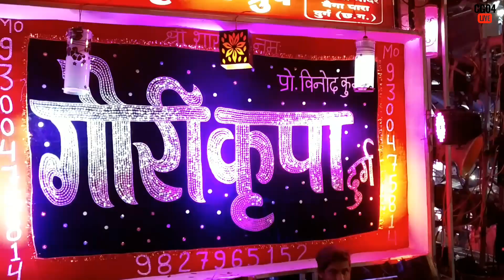Gauri Kripa Group (गौरी कृपा) Ganesh Jhanki 2018 || CG04 LIVE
Must Watch
OUR All PLAYLIST Videos...

1.   Raipur "GANESH MURTI 2018"
2.   Raipur "GANESH MURTI 2017"
3.   Raipur "GANESH JHANKI 2018"
4.   Raipur "GANESH JHANKI 2017"
5.   Raipur "GANESH JHANKI 2016"
6.   Raipur "DUSSEHRA 2018"
7.   Raipur "DUSSEHRA 2017"
8.   Raipur "DUSSEHRA 2016"
9.   Recommended "DJ's"
10.  Recommended "Dhumaal's"
11.  Raipur "DURGA MURTI 2017"
12.  Raipur "RAJYOTSAV 2017"
13.  Raipur "Youtube Fanfest Carnival 2017"

*Most Loved Videos with link*

*DJ's Videos*(2018)

*DJ's Videos*(2017)

*Dhumal's Video*(2018)

*Dhumal's Video*(2017)